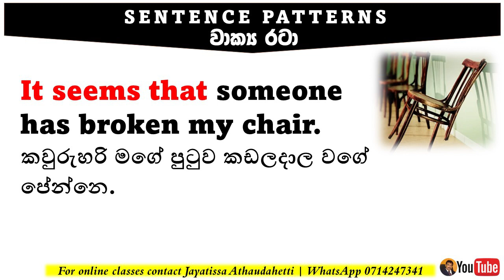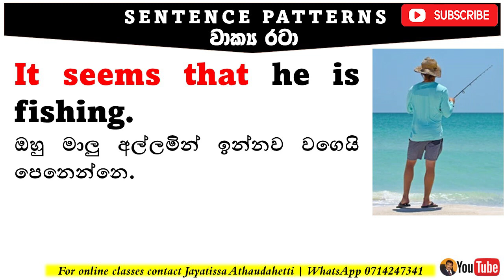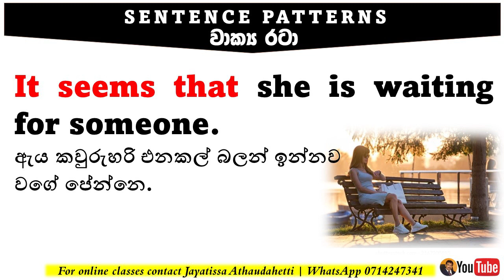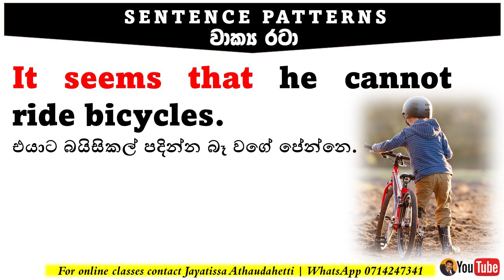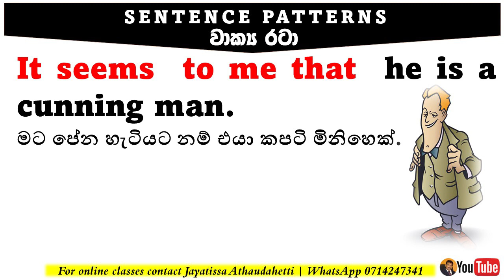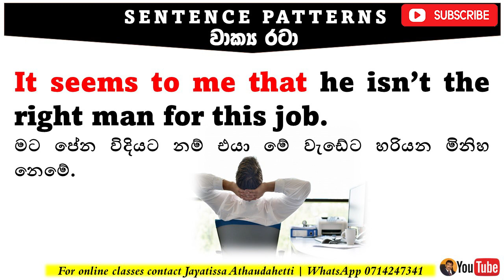Sentence Patterns for Daily use | It seems that + Clause සරළව සිංහලෙන් හතරවන පාඩම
Dear Students,
In this series of lessons I am going to teach you Useful Sentence Patterns for your daily use. Today you are going to learn "It seems that + clause"
පේන හැටියට නම්.
තවත් වාක්‍ය රටා ඉගෙන ගන්න පහත ලින්ක් එක ක්ලික් කරන්න.
It seems that he will do something for the country.
It seems that someone has broken my chair.
It seems that he works hard.
It seems that he is fishing.
It seems that their father is telling a story.
It seems that she is waiting for someone.
It seems that he cannot ride bicycles.
It seems that they cannot win the election.
It seems to me that  he is a cunning man.
It seems to me that he isn’t the right man for this job.
It seems to me that he is the most suitable person for this.

Jayatissa Athaudahetti.